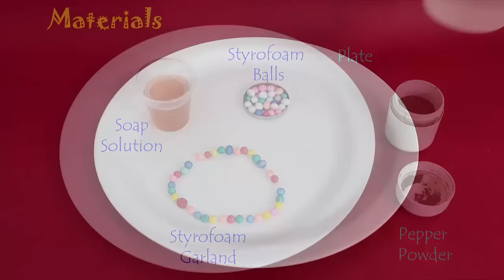Fun with Surface tension | Marathi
This experiment is about Surface Tension. Surface Tension is what enables some insects to skate on water and enables you to slightly overfill a glass with water. For doing this experiment you require soap solution, Styrofoam balls, a garland of Styrofoam balls, black pepper powder etc. Place ordinary tap water in a shallow plate. Then place two Styrofoam balls on the surface of the water. The balls will float. Then dip your finger in soap solution and place your finger in between the balls. Immediately the balls will move apart. This is because the Surface Tension of the water has been lowered because of Soap Solution. Every time while repeating the experiment you have to change the water. Surface tension is a result of strong attraction between the molecules of a liquid. Water has a high Surface Tension as its molecules are very strongly attracted to each other. Now place a garland of Styrofoam balls on the surface of water and place a drop of soap solution in the centre.  Soon the outline of the garland will take on a circular shape.
In the next experiment you sprinkle fine black pepper powder on the surface of water. On placing a drop of soap solution in the centre the powder will move apart. The pepper powder does not contribute to the motion you saw, but makes the surface motion of water clearly visible. Imagine a lot of people in a line holding hands and pulling each other together. The line is in tension. If a person in the middle lets go off both hands everybody falls away from that person to either side. This explains Surface Tension very eloquently.